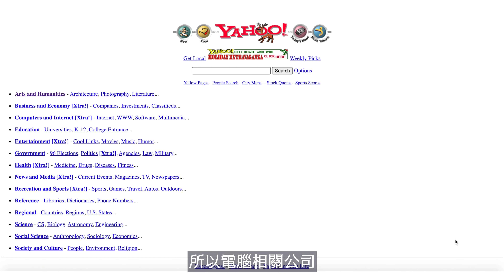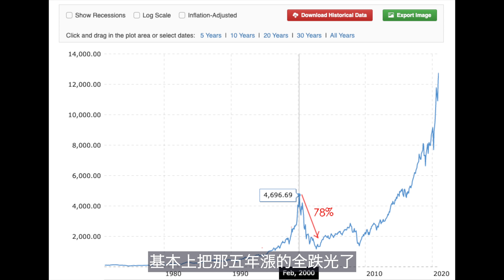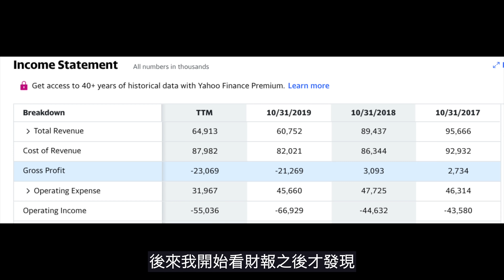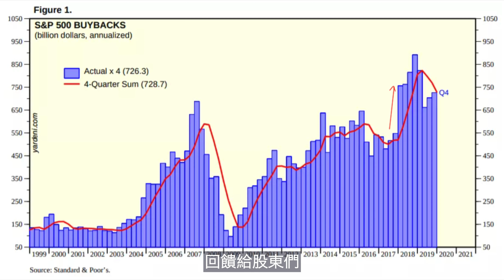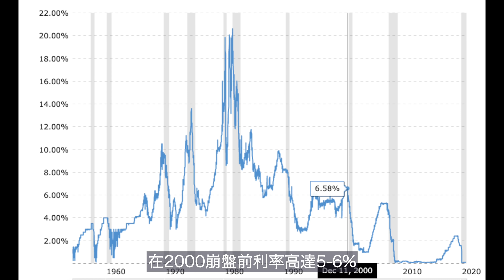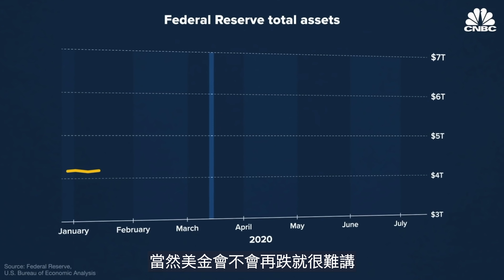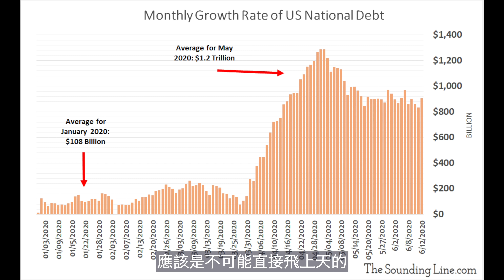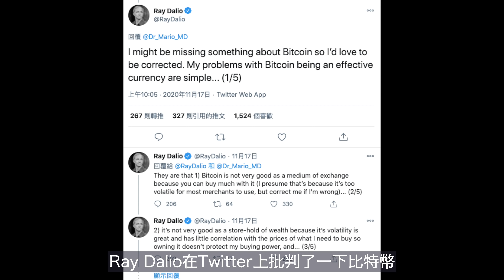2021重演2000科技泡沫？探討相同與不同之處｜小貝理財 EP30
2021重演2000科技泡沫？探討相同與不同之處｜小貝理財 EP30

2021有可能重演2000年的科技泡沫嗎？我們一起來看看吧。

內容純屬個人觀點和數據分析，不構成投資建議喔。

開戶投資美股：（全部都是免交易手續費的唷，股票，期權，數位貨幣）
1. 老虎證券
a.有美國SSN的朋友們，開戶即隨機贈送1隻股票。首次入金1000/2500/5000美元，則可以額外獲得2/3/4只價值15~1000刀的股票。美股正股、期權交易0佣金。開戶鏈接：
或直接下載老虎證券Tradeup。輸入邀請碼：XB2021

b.中國國內客戶首次入金3000美金(或等值貨幣)可獲得：
①11股小米股票（價值350hk）
②贈送200港幣股票代金券（活動時間：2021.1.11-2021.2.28）
③美股正股交易佣金永久8折優惠（需聯繫商務經理申請）
邀請碼：XB2021
(中國用戶通過此開戶鏈接邀請好友入金3000美金，可獲贈10股小米股票)

c. 歐洲、加拿大、東南亞國家的朋友們：
①首次入金2000/5000/10000新幣，贈送30/50/70新幣股票代金券（1新加坡元≈0.75美元）
②享受美股正股交易佣金8折優惠（需入金滿3000美金，加老虎客戶經理微信申請：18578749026）
邀請碼：XB2021

2. Webull
開戶馬上送一或兩張股票（價值10-250通常都是差不多10塊的），轉入100美元再送一或兩張

3. Robinhood
開戶送一張股票 (我拿過最好的是uber，其他的都是5元左右)

4. Etrade
如果轉入很多錢的話，他會給你很多錢！
雖然對新手來說比較不好用，但是其實他們給的投資資訊蠻多的！

用上面的連結開帳戶並放入資金後，小貝也許可拿到一張大概10美元的股票唷！祝大家投資愉快！

我錄音的麥克風：
Shurve MV88 (只能插在iPhone/iPad/iPod上使用喔)

小貝衷心感謝您，我會持續努力，把頻道做得更好的！

一個影響全美股市，抗新冠狀病毒神藥？瑞德西韋的由來和進展｜小貝理財 EP4

2020年，波克夏股東大會，巴菲特說了什麼？航空、石油、美股走勢｜小貝理財 EP6

Tesla、Illumina、Invitae、2U是革命性創新的公司嗎？為什麼ARK Invest極力看好他們｜小貝理財 EP10

ARKK、ARKW、ARKQ、ARKG、ARKF，方舟投資ETF怎麼選?詳細投資比較績效和其投資公司，快速介紹27間創新公司｜小貝理財 EP20

小貝聊聊天，我最近買了哪些股票呢？還有一些我關注的個股喔｜小貝理財 EP23